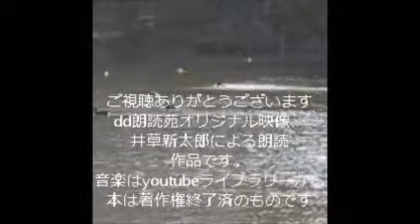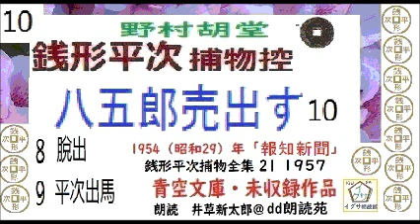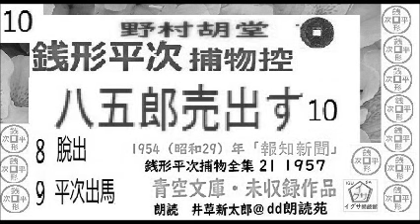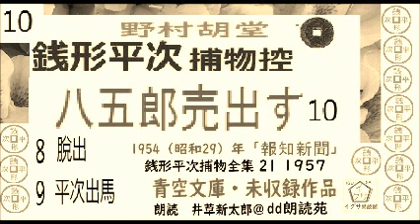「八五郎売出す,」10,銭形平次捕物控,より,,野村胡堂,作, 朗読,D.J.イグサ,井草新太郎,＠,dd朗読苑, 青空文庫,未収録